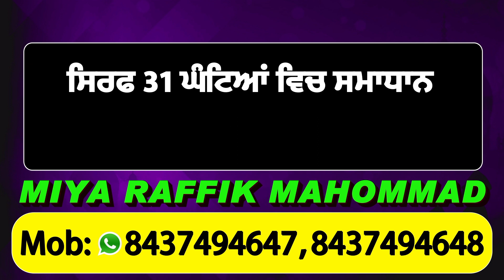Dasuya में Dainik Savera की तरफ से Corona प्रति जागरुक्ता कैंप, मिआनी रोड पे बांटे Mask